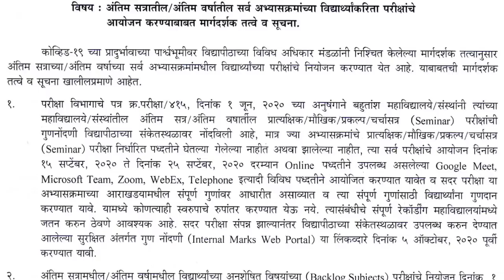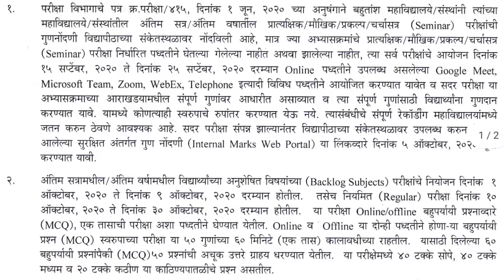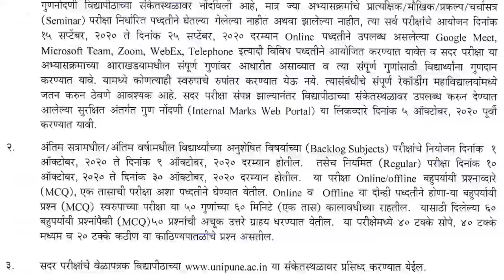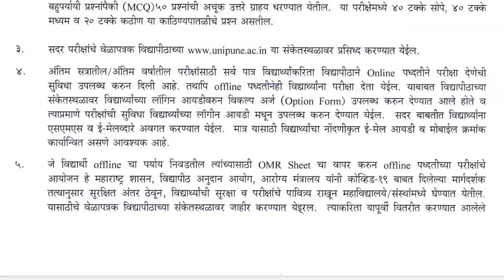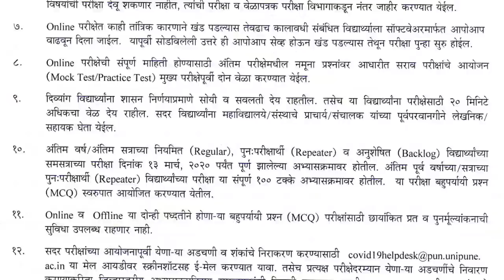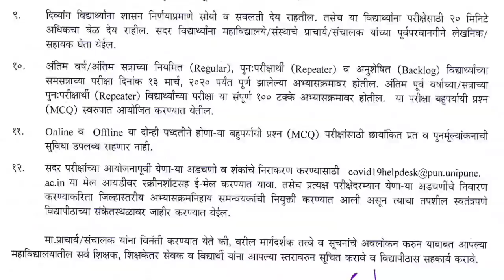Pune University Exam Update | SPPU Published Official Circular | Pune University Schedule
Hello, I am Vineet Bhavsar.
Vineet's Talk
Vineet Bhavsar.

• Exam Update
• Motivational videos
• Career guidance
• All important information related to students.
Backlog students
YD or Dropped students
Regular students
Exam pattern
Medical exam
Agricultural exam
Agriculture University
Pune University
Mumbai University
Amravati University
Autonomous college
Private college
UGC
Exam 2020
Diploma and polytechnic exam
MSBTE
All University in Maharashtra
Engineering exam
exam update
exam Latest news
Vineet's talk
msbte
diploma exam
exam update
exam 2020 latest update
msbte update
pune university
mumbai university
exam kab honge
ugc news
UGC exam update
pharmacy exam
nmu exam
kybc exam
university
university exam
university exam update
admission process
uday samant
engineering exam
diploma exam update
diploma
engineering
msbte update

This video is only for education purpose, I think that this video is very helpful for the students who are suffering from stress for the exam so I made this screen recording of ABP Maza not for any other purpose, copyright disclaimer under section 107 of the copyright act 1976 allowance is made for fair use for purposes such as criticism, comment, news reporting, teaching, scholarship and research.